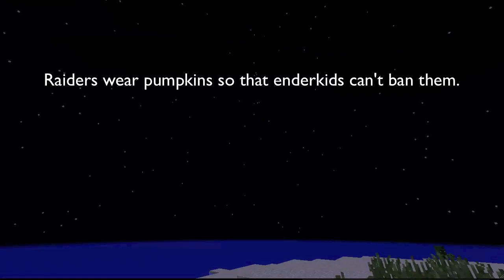Raider's Justice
A "raid" in multiplayer Minecraft is when a player or team of players invades someone's base and steals their property. They kill anyone who gets in their way, and often vandalize the base as well. I don't have much property or even a base, and have not been raided myself. This video is just a parody.